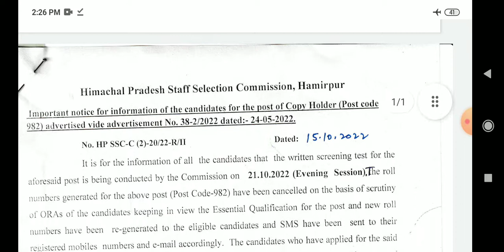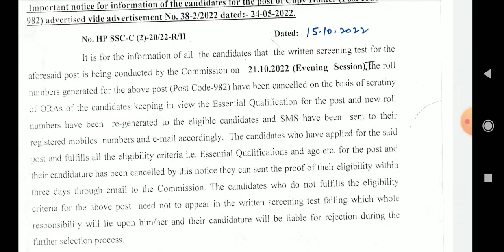HPSSC Important Information For Copy Holder Post Code 982